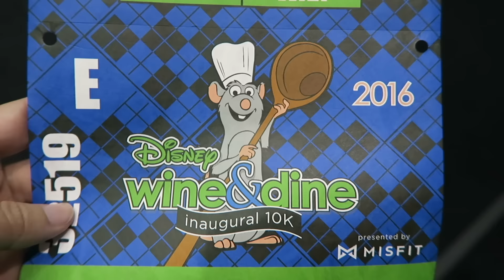BEST DAY EVER!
Check us out on Instagram and Twitter: DerekandLiza